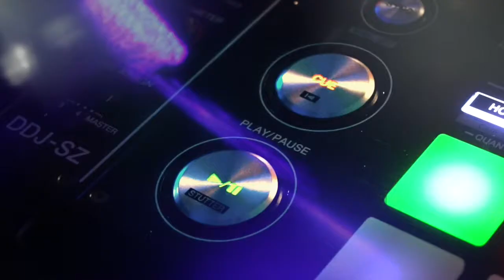La Bande Annonce du Toucan Kifilme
La Vidéo Marketing est un axe majeur d'un budget de communication. Aussi, autant choisir le bon format : Le Toucan Kifilme innove en proposant aux entreprises la Bande Annonce.
Calquée sur celles du cinéma, nous en reprenons le principe. Séquences courtes, musique soutenue, mots clés pour une mémorisation efficiente et un impact direct pour votre image.
Le Format Court (entre 1mn 10 et 1mn 30) permet de présenter un projet, une entreprise avec l'assurance d'une diffusion optimale.

Selon le Dr James McQuivey de Forrester Reseach, une minute vidéo est équivalente à. 1,8 millions de mots. Soit 3600 pages web classiques.

Une vidéo visualisée depuis sur votre site internet renforce son flux et permet son référencement naturel auprès de Google.
De plus, une vidéo est largement plus partagée qu'un texte ou qu'une série de photos.

A ce stade de votre lecture, vous devez vous demander pourquoi autant de mots de la part d'une société qui prône la vidéo comme média de (p)référence pour la communication.
Prenez le temps de visionner la Bande Annonce du Toucan Kifilme.